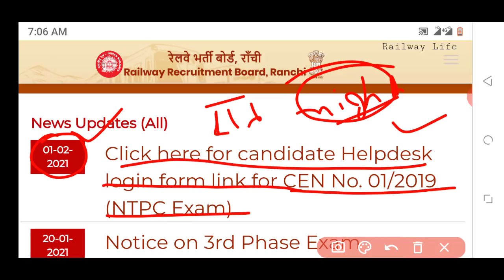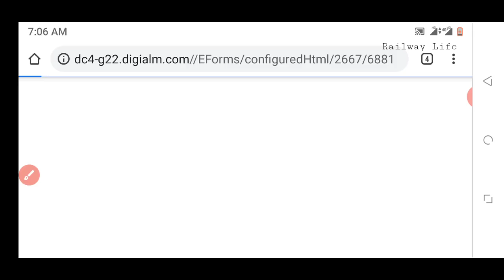RRB ntpc cbt1 phase-4 exam & Quary raised login available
Rrb ntpc cbt1 exam schedule for phase-IV Update under process. rrb Ntpc Phase-4 exam notice still not display on rrb website. rrb ntpc cbt1 exam schedule for phase-IV

Phase-4
Ntpc_Phase-4